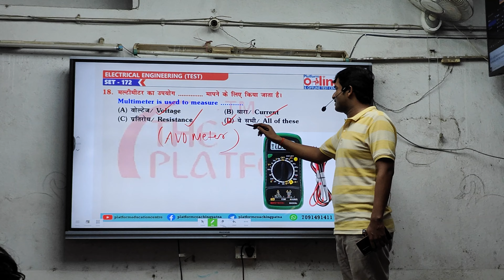electrician trade test platform coaching centre patna me